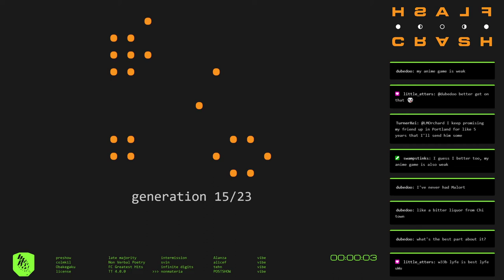fc210710_13 //// Alanza